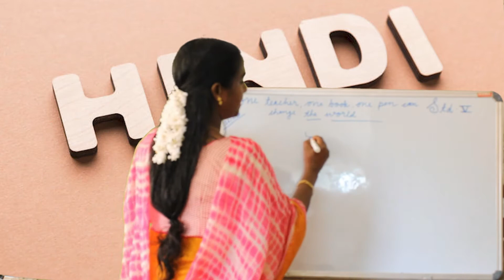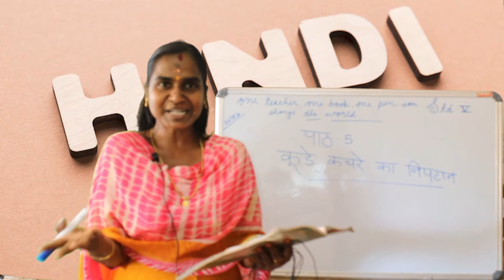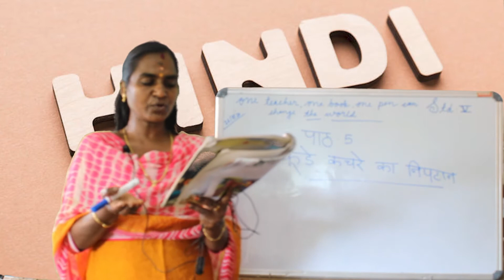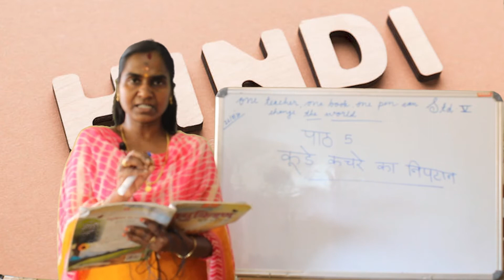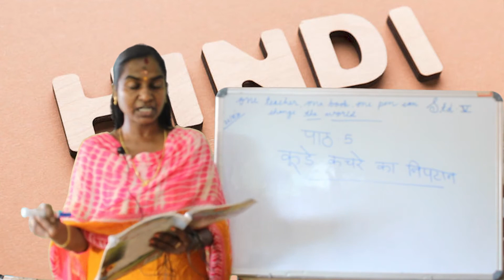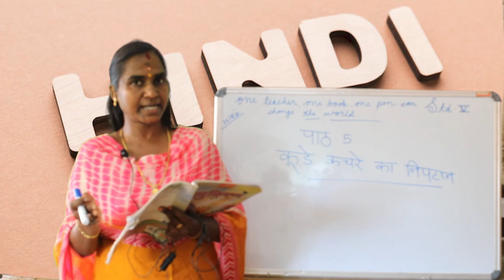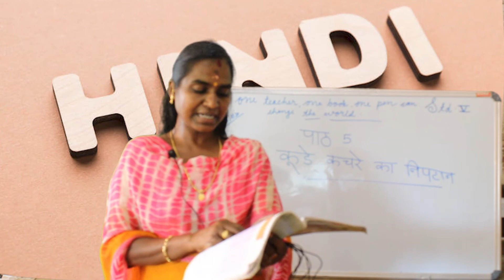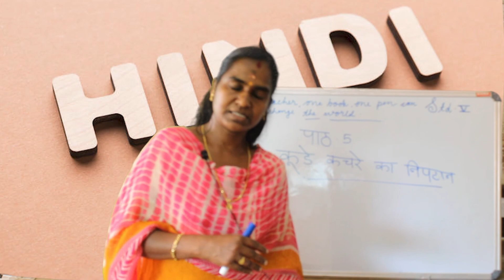HINDI FOR V